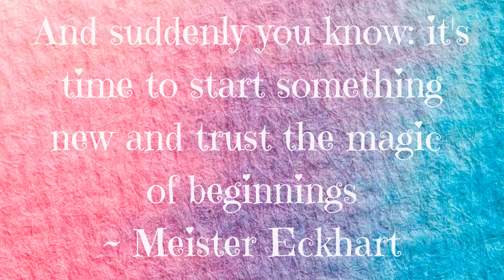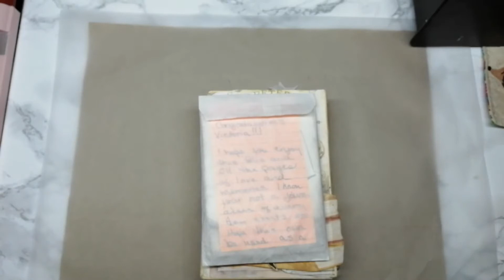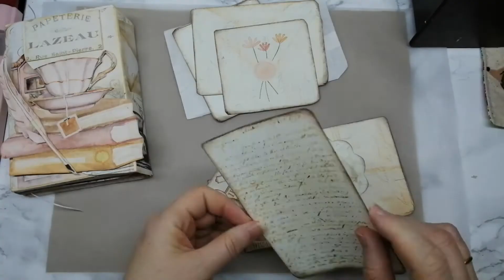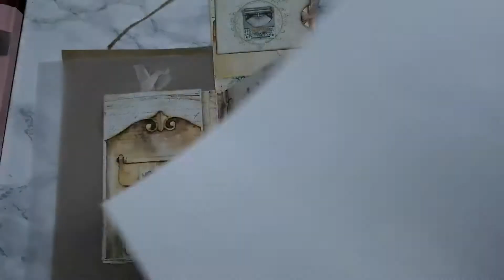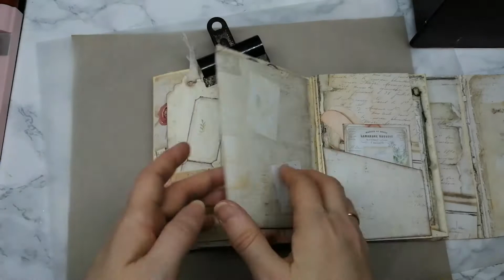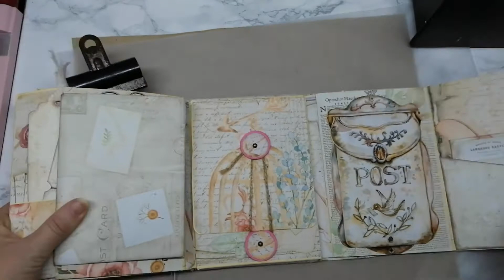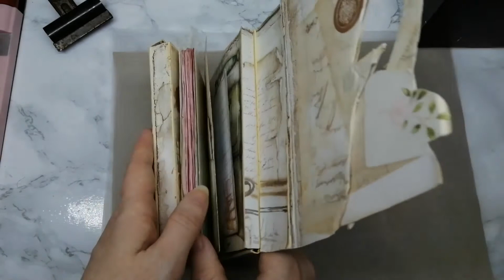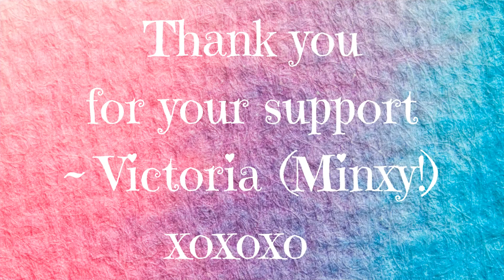Mail Time :: I won this beautiful Journal from Brenda at Your Way Crafting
Hey guys 🙋

PLEASE come and join me as I share with you the absolutely beautiful folio journal that I won in a giveaway from Brenda over at Your Way Crafting 😍

🌹 🦋 XOXO 🦋 🌹

🌹 🦋 XOXO 🦋 🌹

🌹 🦋 XOXO 🦋 🌹